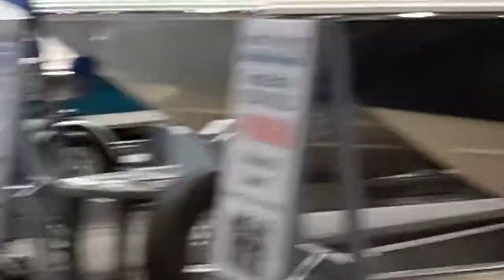tampa florida boat show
-main camera gopro hero 3+ silver
-my mik is a Edutige Dual Microphone ETM-001
-vlogging camera nikon d5500